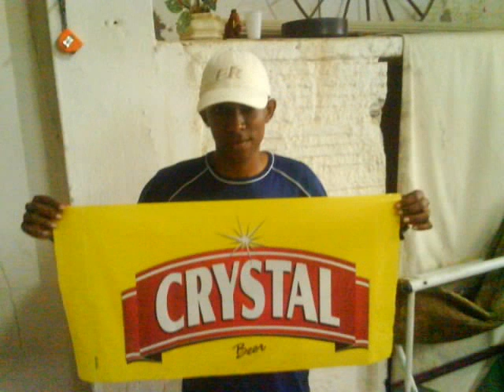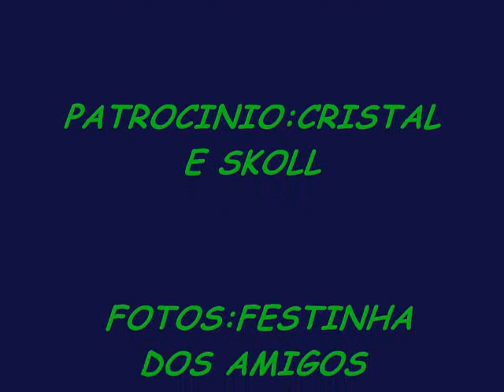Bonde de sepetiba original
video com musica lançamento de sepetiba video postado em 25/09/10 o 1° com essa musica aew vlw galera!!